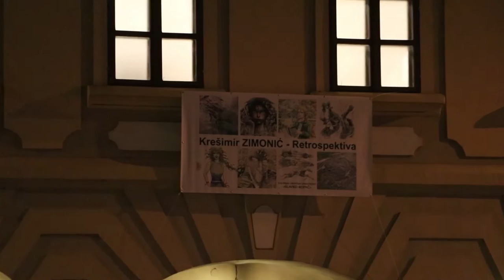Jazzwaband WHEN THE SAINT'S GO MARCHING IN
Jazzwaband: WHEN THE SAINT'S GO MARCHING IN, Otvaranje izložbe: Krešimir Zimonić RETROSPEKTIVA, Galerija likovnih umjetnosti "Slavko Kopač" Vinkovci, 10. studenoga 2016. godine, Canon EOS, Full HD video 1920x1080p snimio Tomislav Čorak.